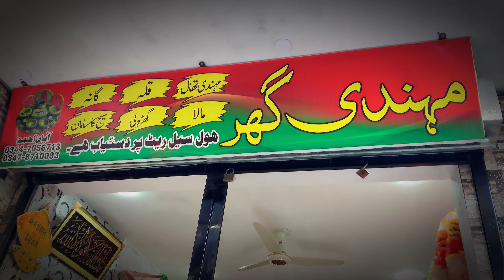Mehndi Thaal new designs | Mehndi Ghar first video | Wedding plate | مہندی گھر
Mehndi Ghar first video | Wedding Thaal | Wedding plate | مہندی گھر

Manufacturer of All Products.

یہ سارے تھال ہمارے اپنے ڈیزائن کردہ ہیں

 ان سب تھالوں کو بنانے کا طریقہ اگلی ویڈیوز میں بتایا جائے گا